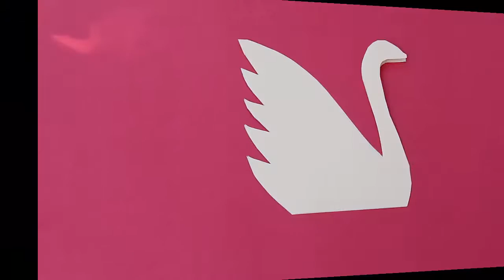Paper Swan | Hindi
Using an A-4 size card sheet we will make a beautiful Swan. You will need an A-4 size card sheet, glue, scissors and a pen. First fold the sheet in half. With the fold on top draw the Swan. First draw the neck and the beak and then the body and the feathers. Then cut the swan along the outline. Leave a top of the head uncut. This way both layers of the swan will be together and aligned. Open both swans and apply glue in the inner layers. Do not put any glue near the base line. Now spread out both edges on the base of the swan so that it can stand. The swan will look very elegant. Make a male and female swan. And then make a whole family of swans!